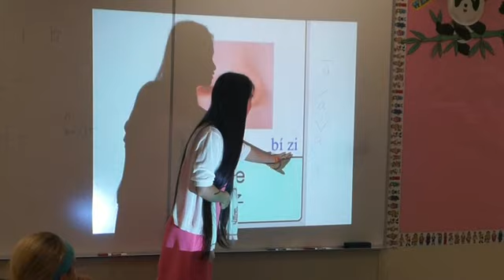CoconutCreekNews.net Mandarin at Tradewinds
CoconutCreekNews.net Video: Ms. Christina Solow, also known as Jian Wang is the exciting and animated Mandarin language  teacher at Tradewinds Elementary.